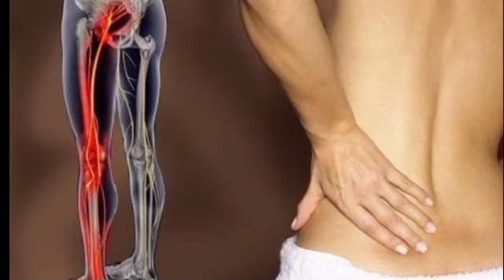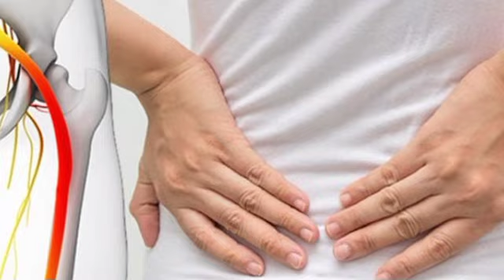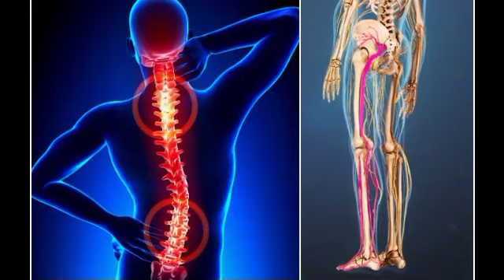5 sciatica exercise for pain relief | sciatica ka drd ki exercise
5 sciatica exercise for pain relief | sciatica ka drd ki exercise

Sciatica ka drd ki exercise
Sciatica ka drd ki exercise in hindi
Sciatica ke drd ki yoga
Sciatica pain exercise
What is the best exercises for sciatica
Exercise for sciatica pain
5 sciatica exercise for pain relief